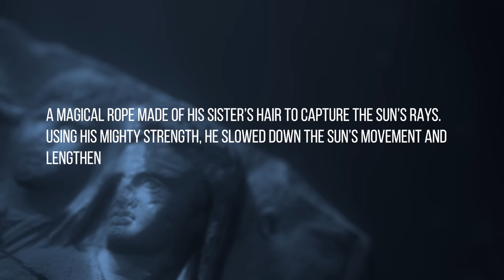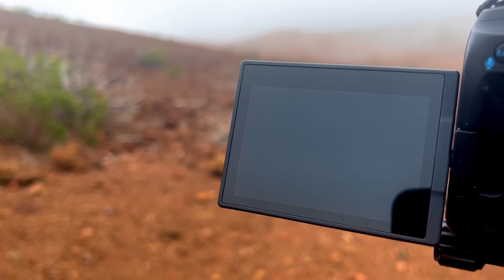Maui Cinematic Adventure: Explore the Beauty of the Aloha State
Maui is one of the most beautiful islands in the world, and this cinematic film captures its essence perfectly. From the soaring peaks of Haleakala National Park to the pristine beaches of Kaanapali and Kapalua, the film showcases the island's stunning scenery in breathtaking detail.
The film also features footage of the island's rich culture and gives viewers a glimpse into the unique spirit of Maui.
Whether you're a seasoned traveler or simply looking for a virtual escape, this cinematic film is sure to transport you to the paradise of Maui.

So sit back, relax, and immerse yourself in the stunning beauty of Maui, Hawaii, through our cinematic film.

Heart-pounding stories: Meet boundary-breakers & dream-chasers. Get inspired!
Visual feast: Stunning landscapes & captivating narratives. Unforgettable!
Ready to explore? Join the adventure!
My gear for hiking, van life, and cinematic adventures:
Contact Epic Media Production LLC today to embark on your visual storytelling journey.

EpicMediaProduction.com is UGC's creator.
Join us on cinematic journeys & tell your brand story with impact! Cinematic Adventures crafts high-quality UGC content, showcasing adventure & authentic storytelling. Partner with us to reach new audiences & elevate your brand message.

Motion Array( I'm using it for music, sound effects, and motion graphics)